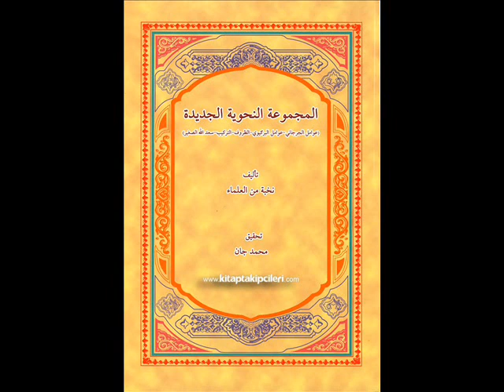Arapça Terkip Kitabı 20.ders ألفه الشيخ الإمام Murat Çelik